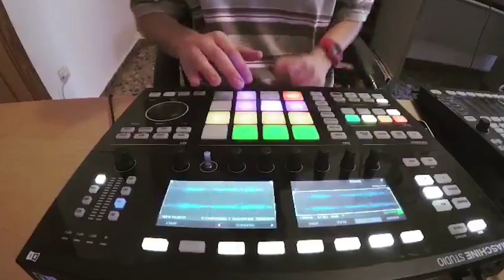Instagram DJ Compilation #12